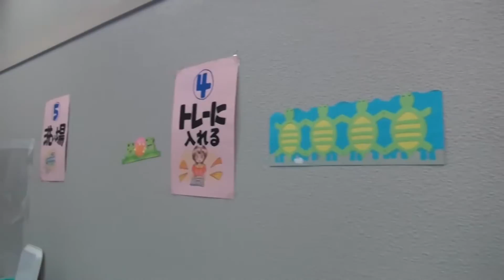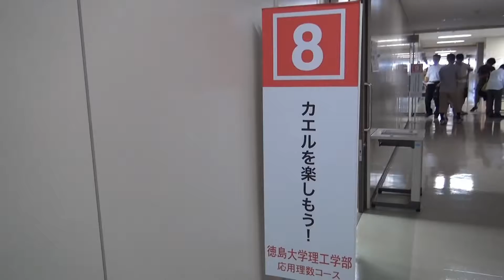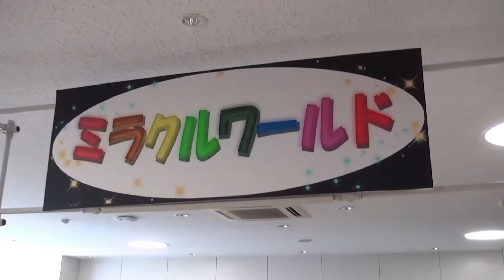第20回科学体験フェスティバルin徳島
8月6日、7日の2日間、徳島大学理工学部において「第20回科学体験フェスティバル in 徳島」を開催しました。本イベントは、子どもたちが実際に科学実験等に参加することを­通じて、科学の楽しさや不思議さを知ってもらうことを目的とし、地域においても夏休み­期間中の恒例イベントとなっています。各ブースでは、科学的な知識を基に、参加者の皆­様にわかりやすく、面白い体験をしていただけるよう、それぞれの個性を活かした工夫が­凝らされています。